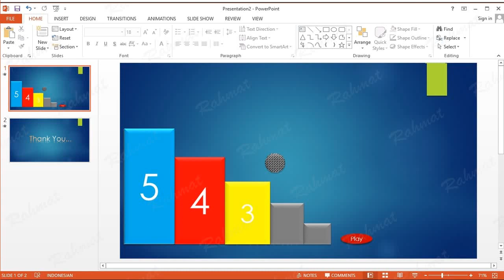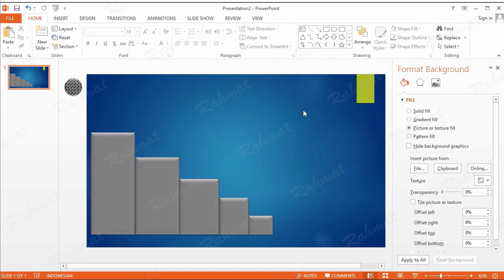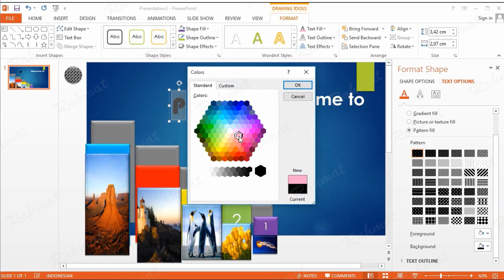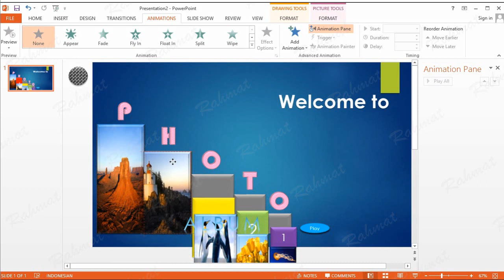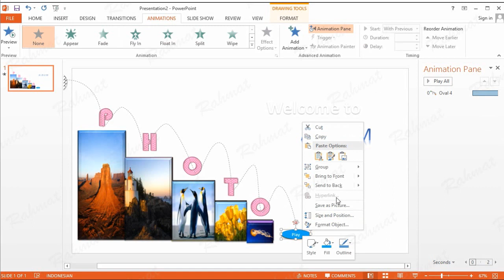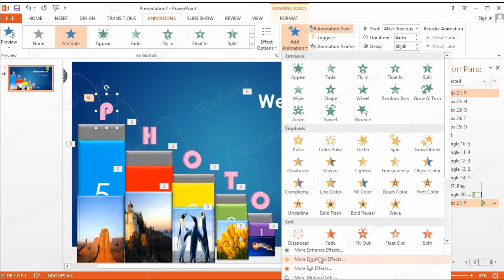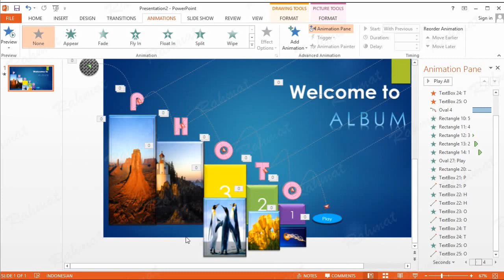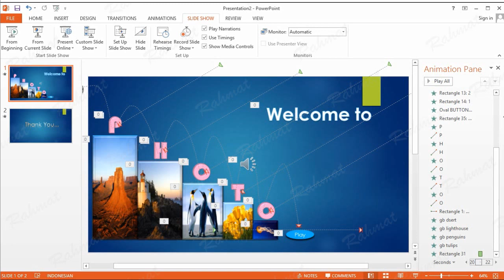How to Make Animation in PowerPoint, Bouncing Ball, Text Animation, Image Animation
PowerPoint Training - Video Tutorial How to Make Animation in PowerPoint, Bouncing Ball, Text Animation, Image Animation with music in Microsoft Office PowerPoint 2013.